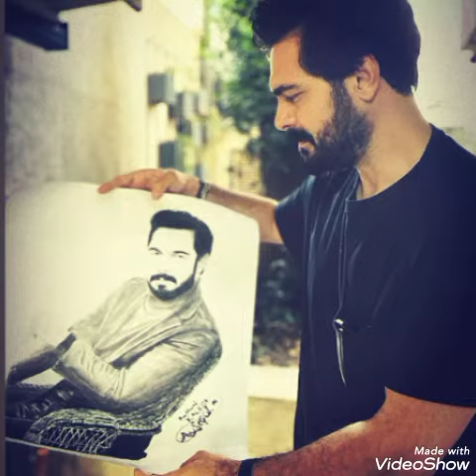¿¿couples in love to you Türkoğlu and Halil İbrahim Ceyhan🙈🍓